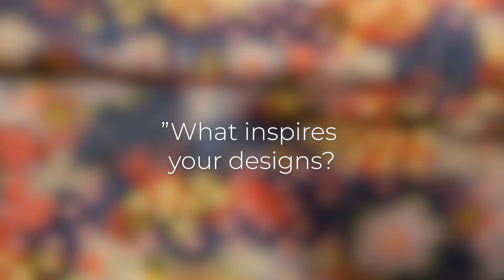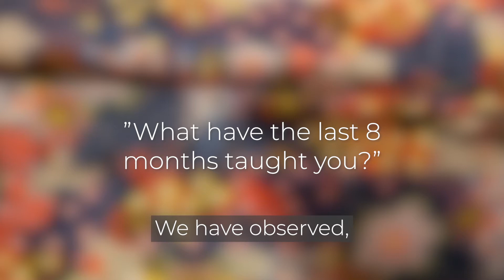The Story Behind Zeraffa - Friendship and Fashion!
We love a female entrepreneur at Armoire. Two female entrepreneurs that are the best of friends? Double love! We are so inspired by Kathy and Cel's story about why they created Zeraffa, the inspiration behind their beautiful coats and kimono toppers, and everything that goes into the production of these garments. We have lots of Zeraffa available to rent at Armoire -

Here's a sneak peek of a few!
- Zeraffa "Indira" Topper Coat in Black Multi

Armoire is the modern woman’s solution to a stress free closet. Get access to a continuous rotation of high-end apparel, curated with your preferences in mind. Select your 4 favorite items to receive in the mail, and keep for as long as you want. If you fall in love, you’re in luck — you can purchase the item at a deep discount. Refresh your 4 pieces whenever you would like; we take care of the shipping and dry-cleaning. With brands like Theory, DVF, Milly, Parker, and many more — you get great style, with little to no effort.